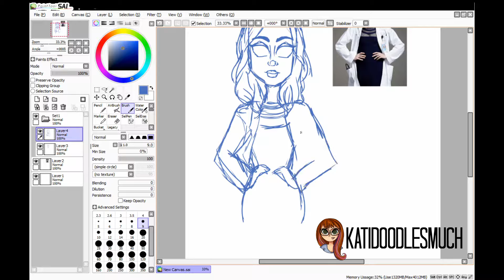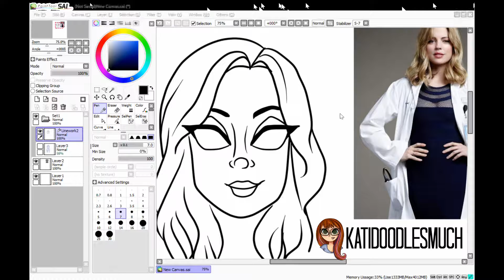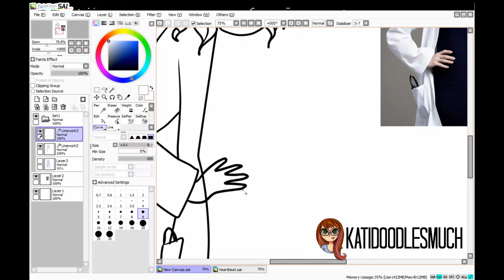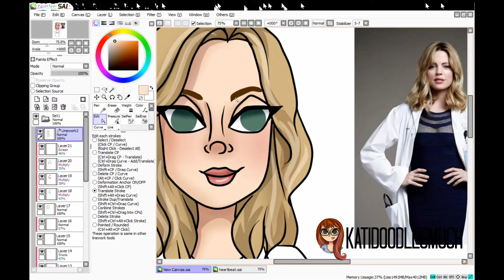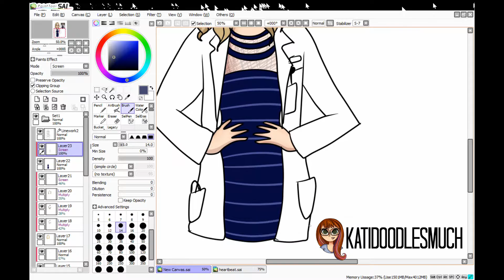High Risk - Heartbeat Fanart // Dr. Alex Panttiere Speedpaint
I'm obsessed with NBC's Heartbeat. It's such a good show!! I've been drawing lots of the characters recently. Here's the process for my Alex Panttiere (Melissa George) drawing! She was really fun to draw.

Songs:
Raise Hell by Dorothy
Girl is a Queen by Splash